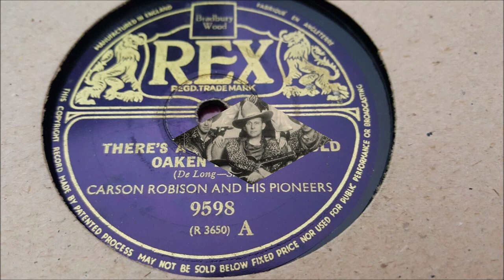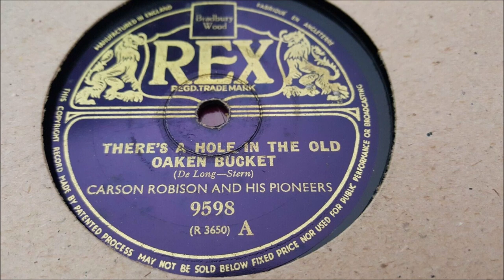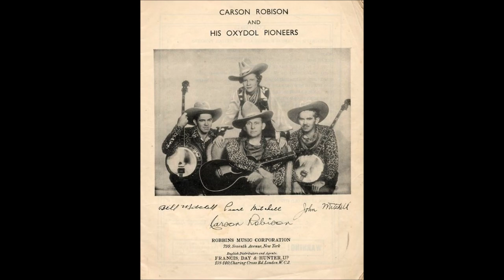Carson Robison and His Pioneers - There's A Hole In the Old Oaken Bucket (c.1939).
(Written by  Al De Long - Jack Stern).
Recorded   1938 by  The Hill Billies

Issued   on   Rex 9598 A.  (UK)

 Recorded  Circa  3 June 1939  London, ENGLAND -
 Carson Robison [gt/vcl leader],  John Mitchell [gt/vcl harmony],
Bill Mitchell [gt/vcl harmony],  Pearl Pickens Mitchell  [vcl harmony],
 Unknown [piano accordion and string bass]

                            1925 to 1928 with Vernon Dalhart
                            1928 to 1932 with Frank Luther
                            1932 to 1939 with The Buckaroos (aka Pioneers)
                            1941 to 1942 with New Buckaroos
                            1944 to 1953  Mainly SOLO